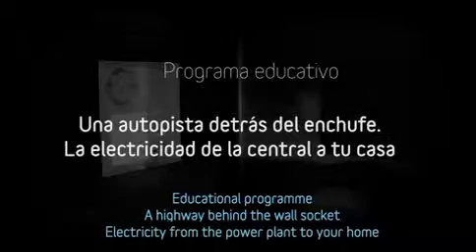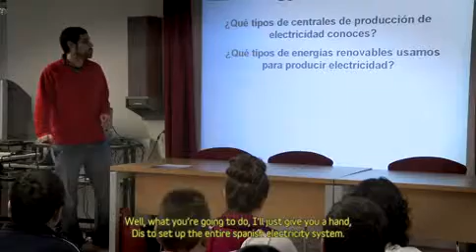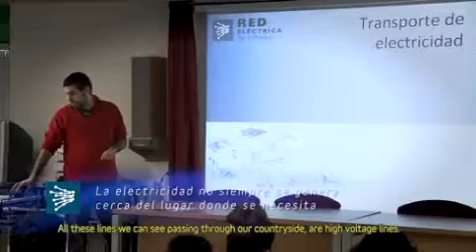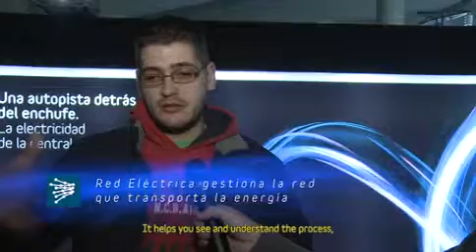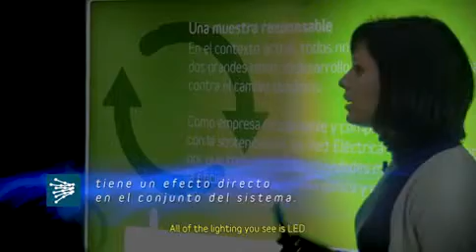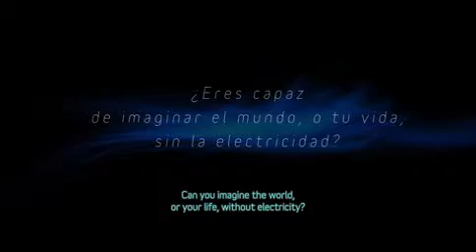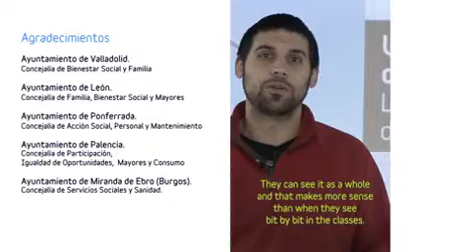Programa educativo en Castilla y León. Junio 2011 - Enero 2012.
Con motivo de la presencia de la exposición itinerante "Una autopista detrás del enchufe" en el Museo de la Ciencia de Valladolid, Red Eléctrica desarrolló varias acciones de su programa educativo con centros de secundaria y centros de mayores de Castilla y León.